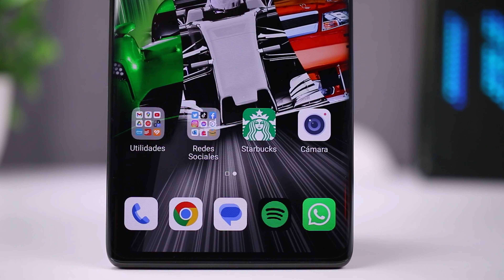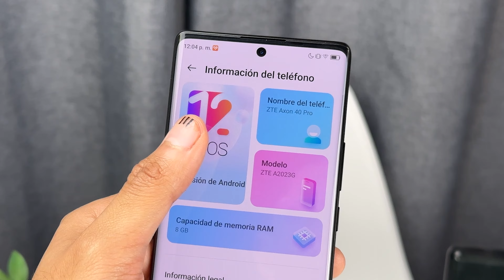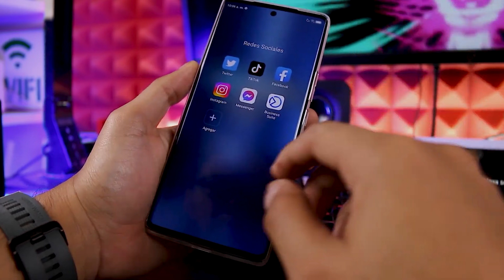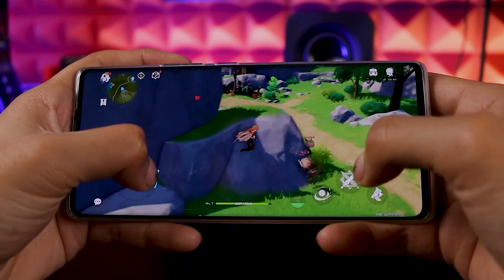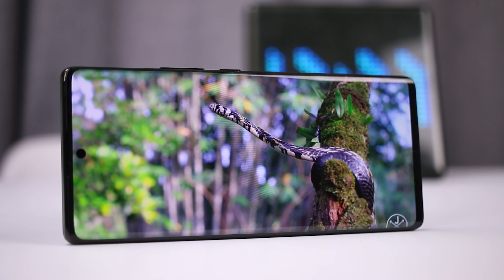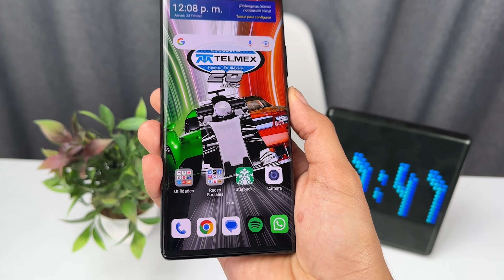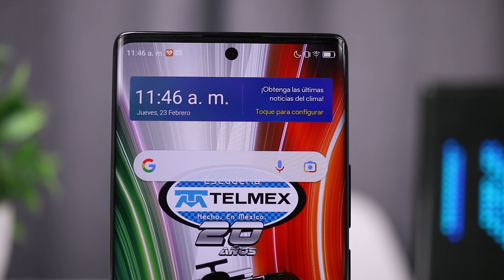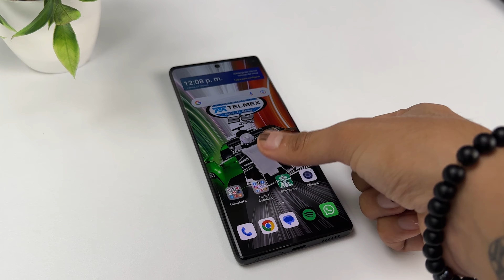Todo lo que necesitas saber sobre el ZTE Axon 40 Pro - Review en Español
Queonda cracks! Hoy venimos con la reseña del nuevo ZTE Axon 40 Pro, un equipo con procesador Snapdragon 870, 8GB de RAM + 6GB de RAM virtual, 5000mAh de batería y mucho más.

0:00 Intro
0:30 Estética
1:21 Conectividad
2:00 Interfaz
2:47 Test de Rendimiento
5:16 Multimedia: Pantalla y Audio
9:46 Test de Cámaras
11:38 Batería: Autonomía y Carga
13:04 Seguridad
13:44 Conclusiones